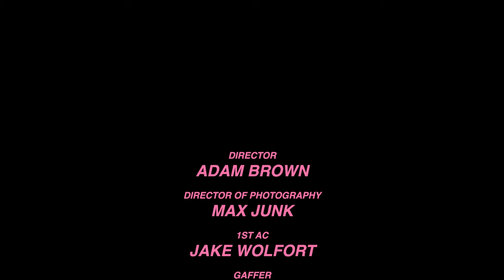Little Monarch - "Same Old" (Official Music Video)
LYRICS
Ooo got your life upside down
Come in come out
Like a riptide

Never satisfied
Chasing a better view
Maybe the problem Is you

You’re fucking with the same old
(Energy)
You really gotta let go
(Let it be)
Keep fucking with the same old
(Energy)
And it wasn’t good for you

(Same old let go let go let go)

Fall into the same cycles
Things get good you don't like that though
Chase the highs chase the lows
Then you come back to the
Same old

Oh got your life upside down
Come in come out like a riptide
You change your mind
Got your life upside down
Like a riptide

(Energy)
(Let it be)
(Energy)
And if wasn’t good for you

Was It good for you

Credits

Casey Kalmenson
Holly Kalmenson
Conni Marie Brazelton
Kelby Bensinger
Gloria Robinson
Aixa Clemente
Dianne Turtletaub
Kit Smythe
Kathryn Wright
Maxine Smith

Marco Apicella - Keys
Adam Brown - Director
Max Junk - Director of Photography
Jake Wolfort - 1st AC
Ryan Silber - Gaffer
Kathryn Wright - Choreographer
Aimee Finely - Wardrobe Stylist
Mia Williams - Production Assistant

Hollywood Dance Center